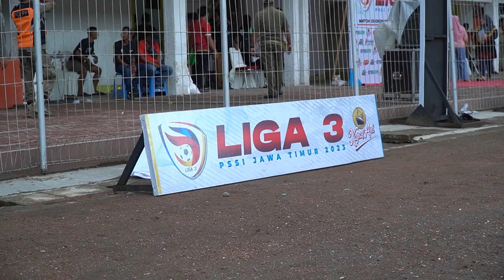Hasil Liga 3 Persedikab v AC Majapahit: Menang 1-0 tapi Perlu Evaluasi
Persedikab Kediri memetik hasil positif di laga perdana liga 3 Jawa Timur Grup L, Selasa, 5 desember 2023.

Pengisi Suara & Reporter: Rekhanatul Imbadiyah
Editor: Risky Ferianto